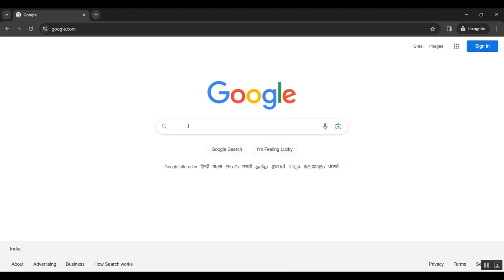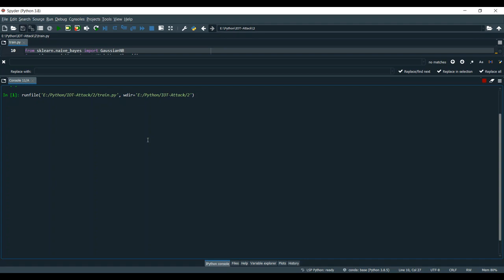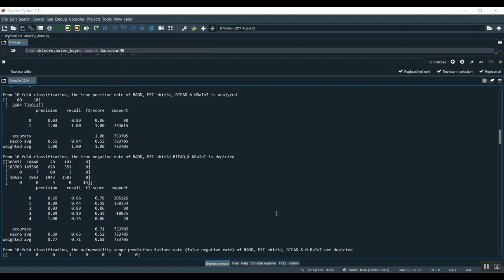Lightweight and Privacy Preserving Remote User Authentication for Smart Homes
IEEE PROJECTS 2024 TITLE LIST

* Complete Source Code
* Complete Documentation
* Complete Presentation Slides
* Flow Diagram
* Database File or Dataset
* Screenshots
* Execution Procedure
* Video Tutorials
* Supporting Softwares

Support Specialization
* 24/7 Support
* Ticketing System
* Voice Conference
* Video On Demand
* Remote Connectivity
* Document Customization